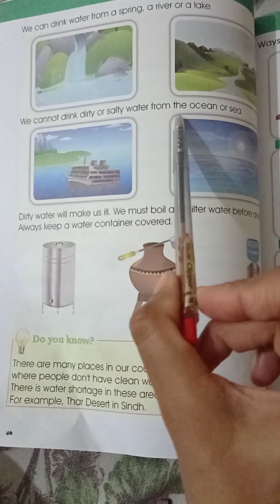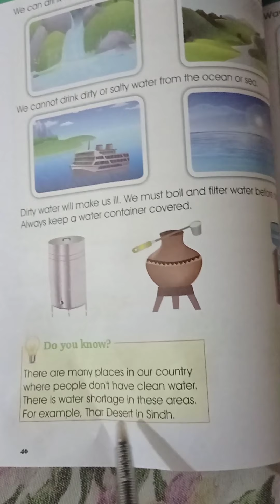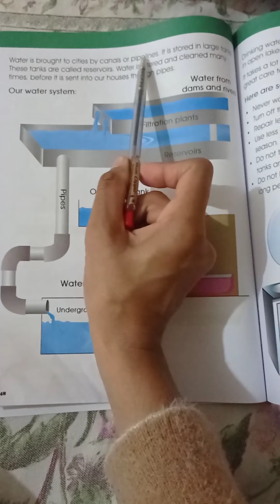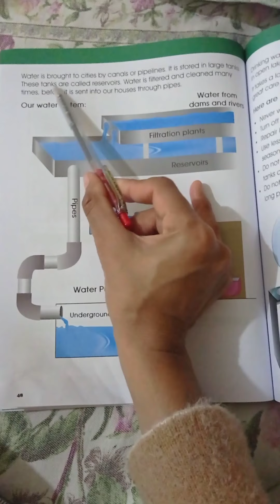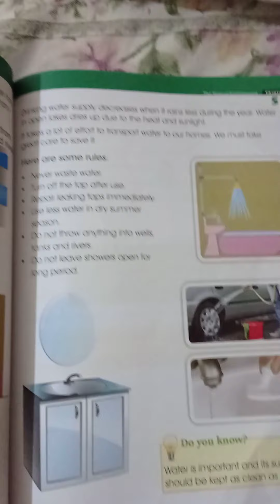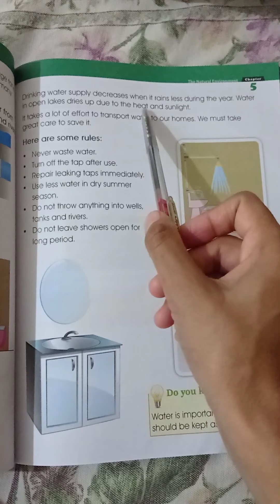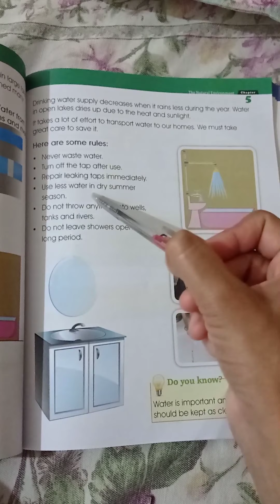Social Studies lecture grade 2 12/01/2021